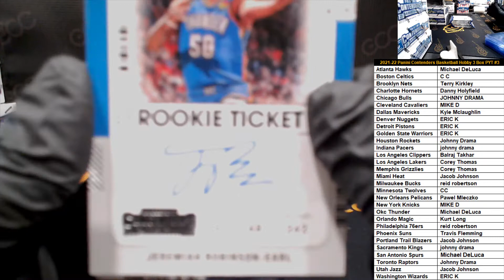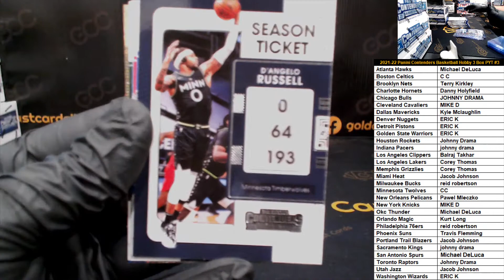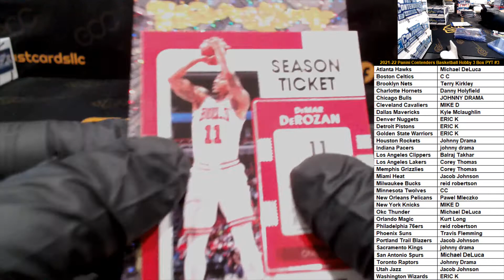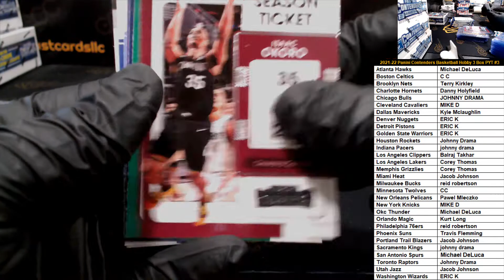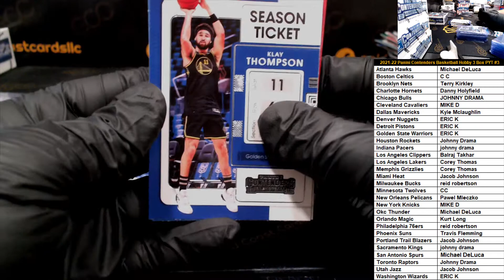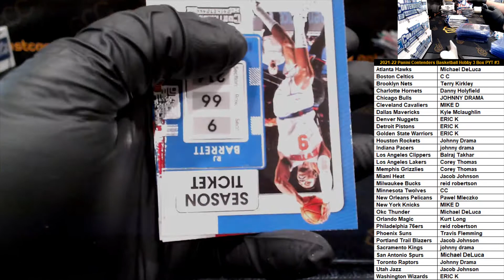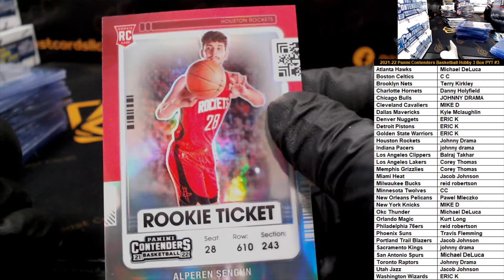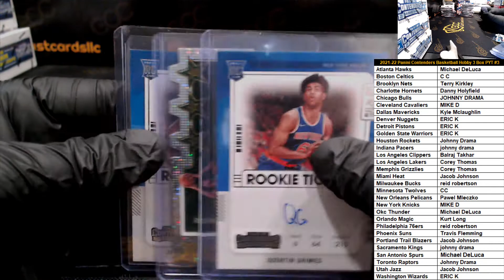2021-22 Panini Contenders Basketball Hobby 3 Box PYT #3